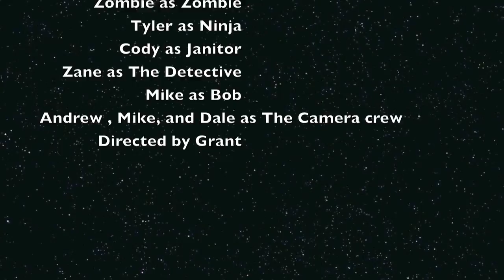Down - Camp Rockefeller 2012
A short film by boy scouts of the Camp Rockefeller Camp Reservation of 2012